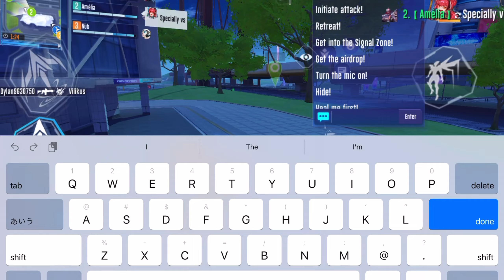They Probably Didn’t Expected That ( Super Mecha Champions ) SMC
I finally got my new iPad Pro M2 Chips [2022]
Some win rate and leaderboard grind as raven.

if you want the game for yourself, you just have to search “ Super Mecha Champions “ on App Store, Play store or in Steam.

Wanna know more about me and the games that I play?

Wanna know more about my personal life?

Did you know I do art professionally?